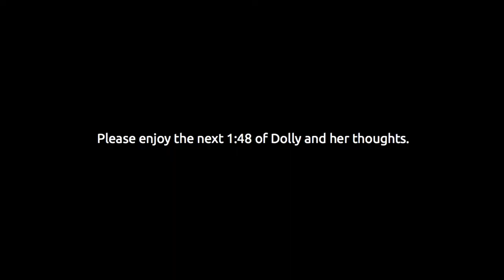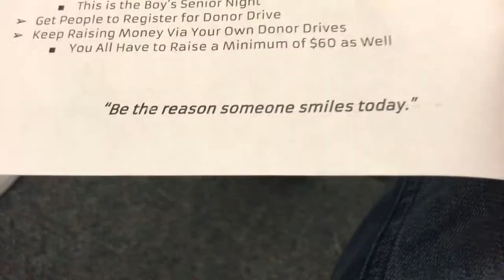Daily Dolly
This vlog was a little shorter because I've been busy writing a rap. The music video for the rap will be out on this channel early next week. I hope you enjoyed. Dolly is amazing and if you'd like to come and visit her hmu.